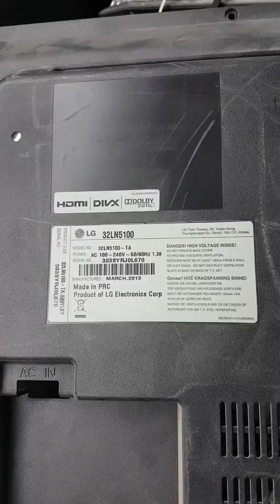LG TV LED mirror setting